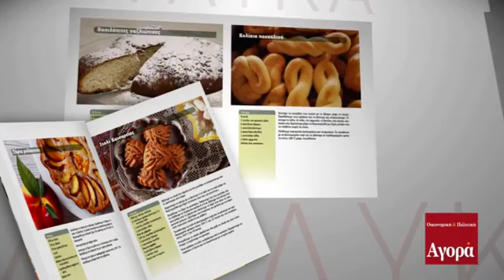Αγορά προσφορές 14-05